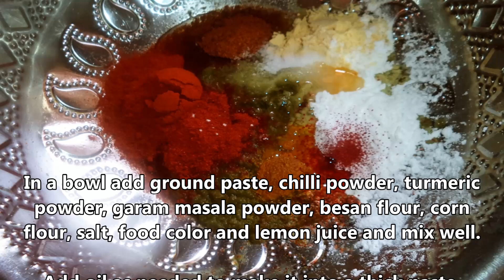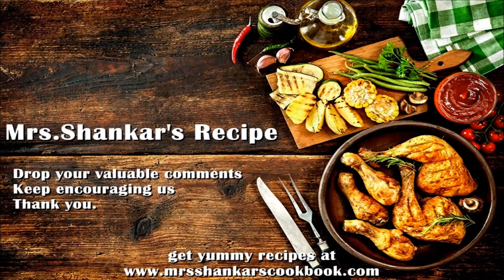Crispy Hyderabadi Fish Fry / மீன் வறுவல் ஹைதராபாத் ஸ்டைல்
Join My Facebook Group “Foodies Cookbook” to share your yummy recipes